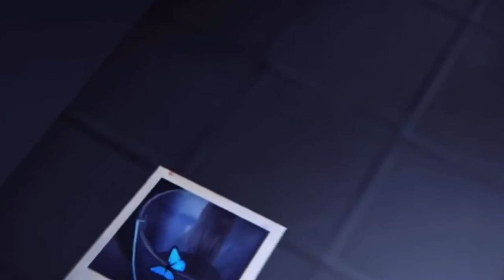Mountains - Message To Bears (Subtitulada en español)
Canción “Mountains”, Banda “message to bears”, Album “Folding Leaves”, Videojuego “Life Is Strange”, Subtitulada en español.

La edición es mía, el material que se presenta en el video le pertenece a sus respectivos propietarios.

The edition is mine, the material presented in video is the property of its owners..